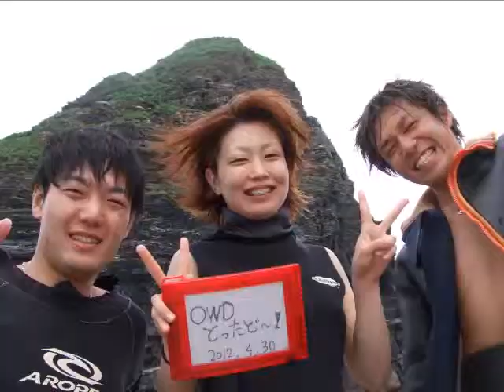慶良間諸島ダイビングツアー・2012年4月アルバム・ディーズパルス沖縄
ディーズパルス沖縄主催・自社オーダーメイドクルーザーで行く
慶良間諸島・チービシ諸島・粟国島・渡名喜島ダ・沖縄本島ダイビングツアー！！

那覇発、クルーザーで行く慶良間諸島ダイビングツアー、那覇から西に1時間ほど船を走­らせると、いきなりのずば抜けた透明度！魚の数てんこ盛りのパラダイスがあります。

船でしか行けないポイントで思いっきり遊びつくそう！！

〒900-0002
沖縄県那覇市曙2-26-6　タカダ曙マンション1F